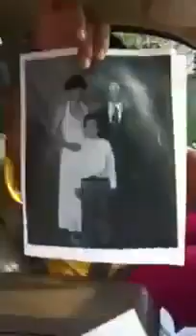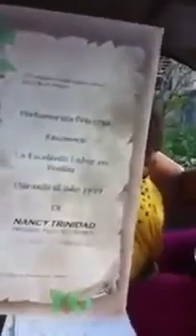INSOLITO MUJER AFIRMA SER DIOS EN PUERTO RICO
EL COLMO DE LA APOSTASÍA